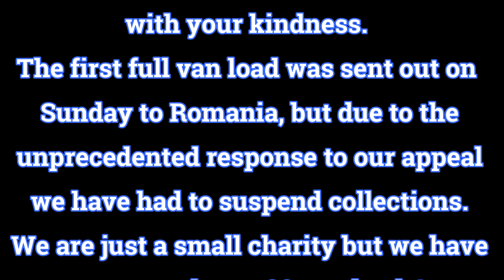Thank You - Can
CAN would like to thank everyone for all the donations that we have been receiving for our Ukrainian appeal.